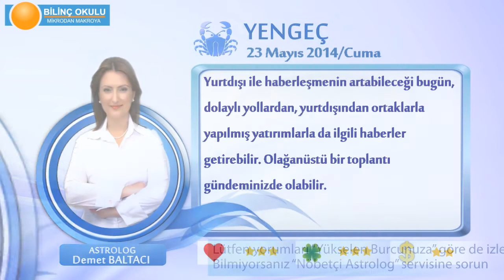YENGEC Burcu, GÜNLÜK Astroloji Yorumu,23 MAYIS 2014, Astrolog DEMET BALTACI Bilinç Okulu